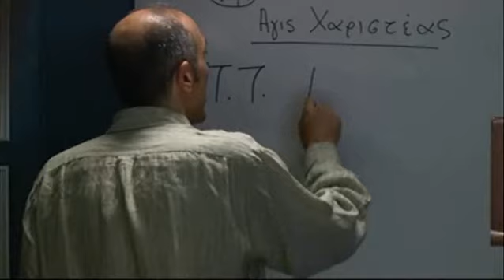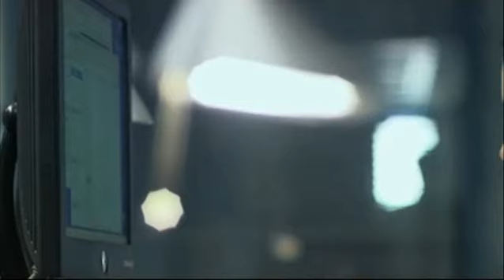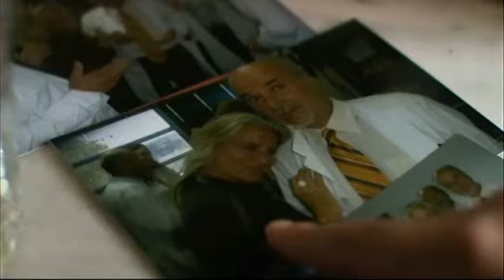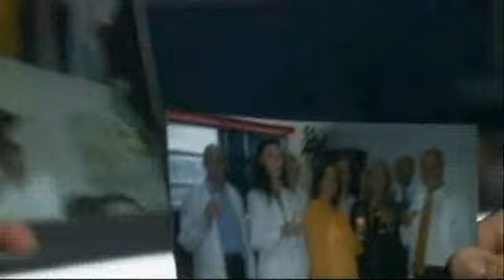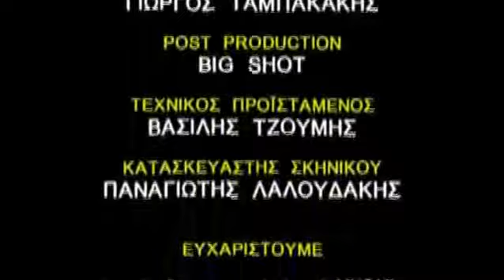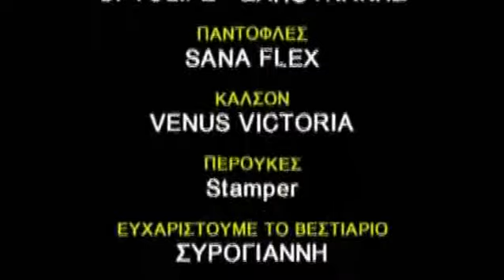ΙΧΝΗ - ΕΣΩΤΕΡΙΚΗ ΥΠΟΘΕΣΗ (ΕΠ.15)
Όπου υπάρχει έγκλημα, υπάρχουν ίχνη. Μπορείς να προσπαθήσεις να τα σβήσεις, αλλά δεν μπορείς να τα εξαφανίσεις! Μια ομάδα του Εγκληματολογικού φροντίζει γι' αυτό. Μια πενταμελής ομάδα που αποτελείται από επιστήμονες εκπαιδευμένους στο εξωτερικό, ειδικούς στη σήμανση, στην εγκληματολογία, στο profiling και στην επιστημονική ανάλυση των στοιχείων. Οι ήρωές μας προσεγγίζουν τον τόπο του εγκλήματος ψάχνοντας για τα βιολογικά και ψυχολογικά «ίχνη» που αφήνει πίσω του ο δράστης και προσπαθούν να ταιριάξουν τα κομμάτια του παζλ με ορθολογισμό και φαντασία.

COPYRIGHT - TILETYPOS A.E.